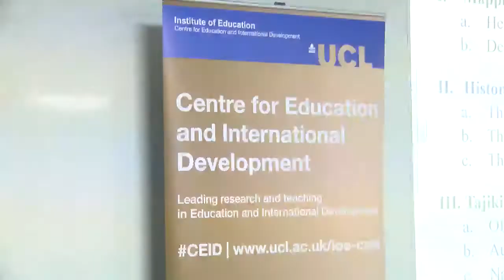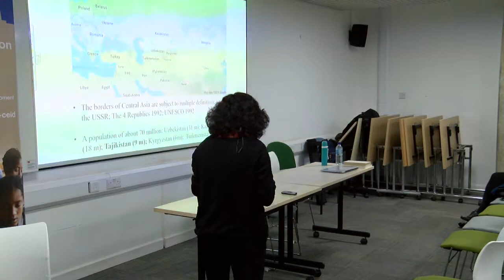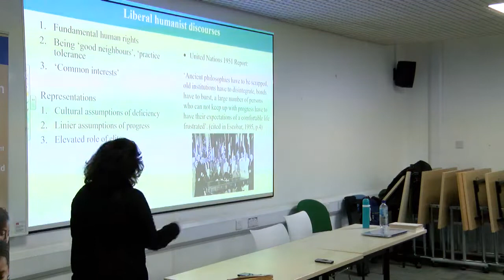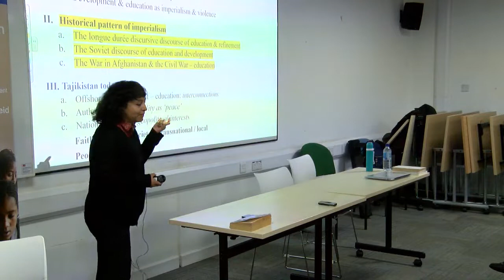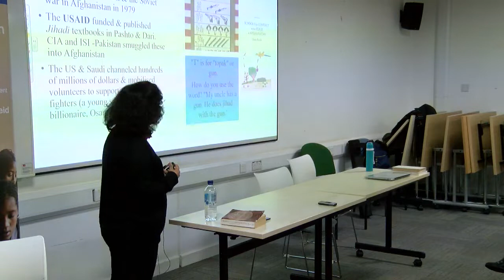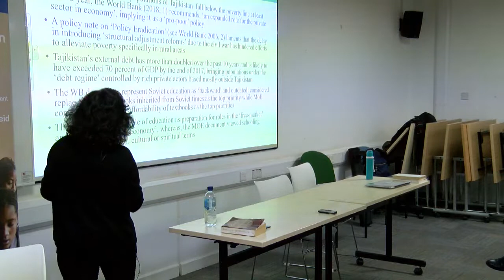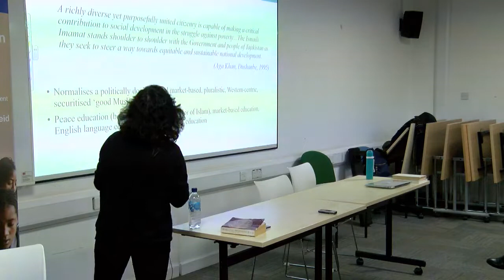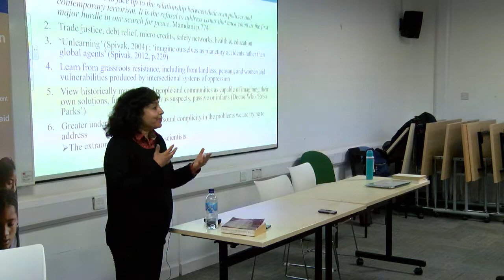In service of dominant elites? Nation, Education, and Peacebuilding in Post (civil) War Tajikistan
Dr Laila Kadiwal, Fellow in Education and International Development, IOE

Presentation slides for this event will be posted at this location on the 16th.

CEID Seminar 9:
Following the cessation of the Soviet Union over two decades ago, Tajikistan grapples with ramifications of the civil war, global geopolitics, Soviet legacies and the revival of religious and ethnolinguistic identities– all of which influence identity formation and peacebuilding through contemporary discourses around education and development in Tajikistan. This seminar presents on the ways global and local political, economic, military, social and cultural agendas intersect with people’s identities, and the ways in which these are mirrored in education, fuelling conflict. The seminar draws upon the theories of ‘discourse,’ ‘global governmentality’ and ‘new imperialism’ concerning education, to explore dominant conceptions of national identity and peacebuilding and what implications these have for normalising unequal power relations and social cohesion. With reference to Gorno-Badakhshan, an ethnolinguistic and religious minority province, the session also investigates how local communities are responding to the interrelationships of the local, national and global. The paper argues that global-national-local discourses cast populations as politically compliant and polarised global market-based citizens in a globalised authoritarian state that serves dominant global and local elite interests. Recommendations include ways forward for challenging dominant discourses and for rethinking issues of inequities, social cohesion and sustainable peacebuilding in education policy.